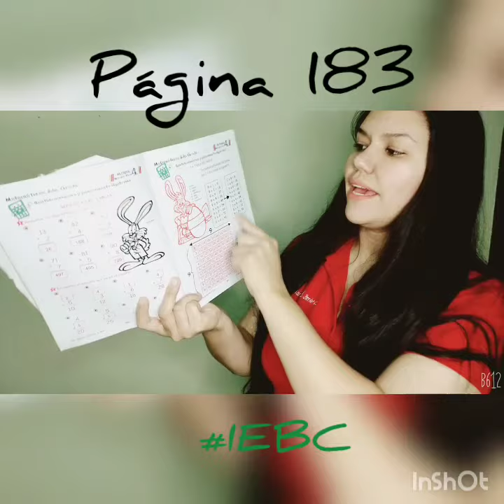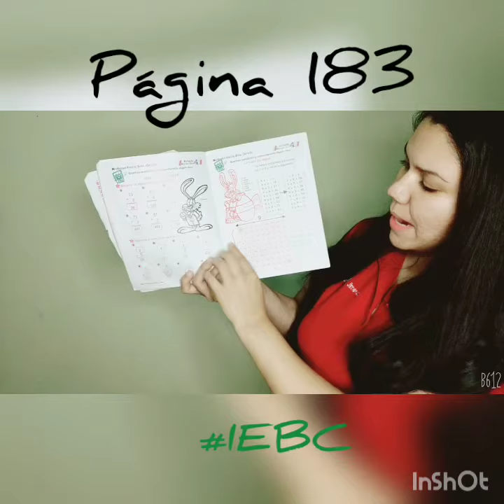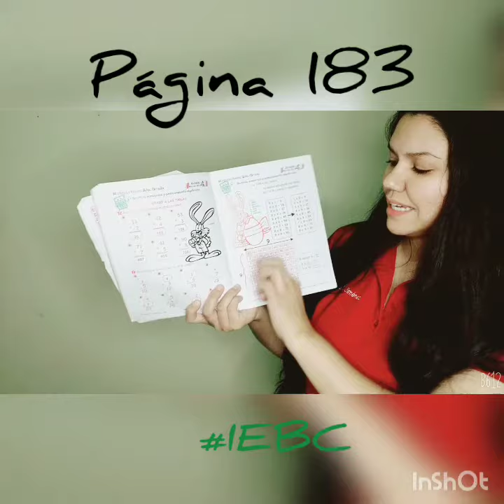Página 183 libro Gilberto Duarte